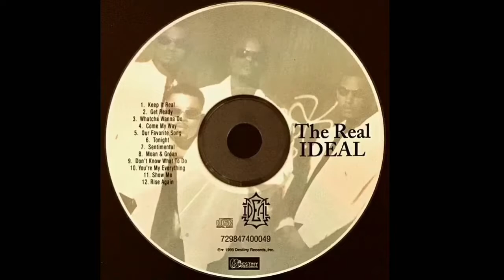Ideal - Show Me